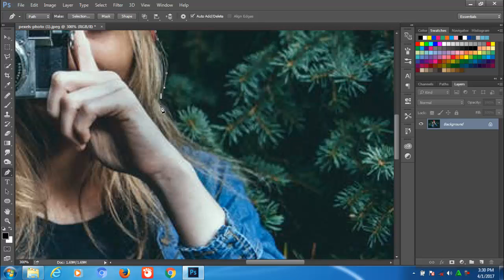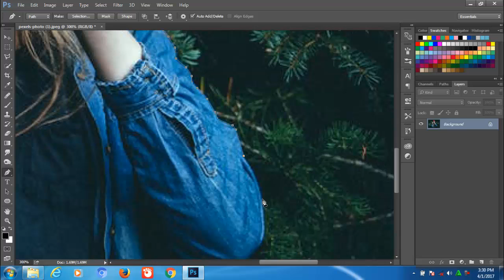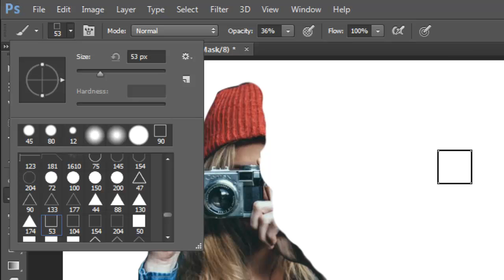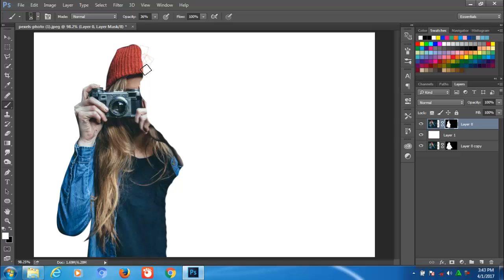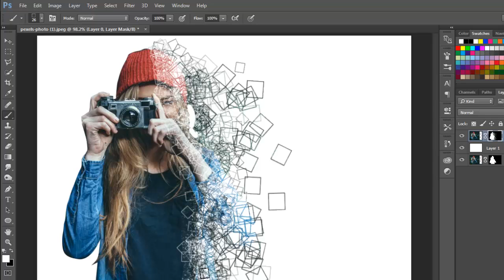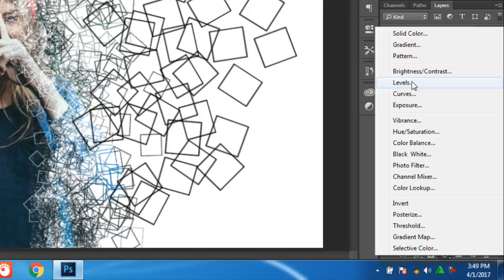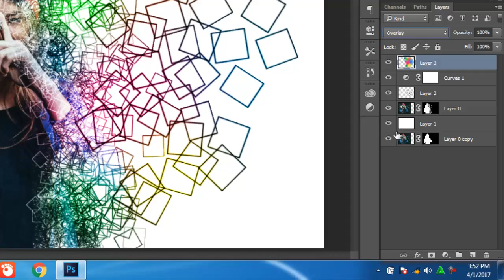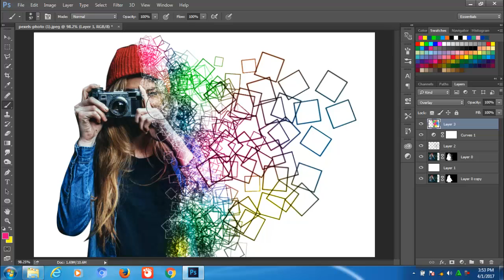TUTORIAL PHOTOSHOP CC - Splatter Effect Artistic - Tutorial Photoshop Indonesia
Halo teman2..saya ingin share sedikit ke teman2 efek fhoto yang disebut dengan effect splatter, nah disini efek splatter dengan bentuk rectacle atau persegi dengan tampilan lebih colored atau berwarna, untuk bahan latihan silahkan download footage fhotonya dan brushes yang ada di deskripsi di bawah secara gratis buat teman2